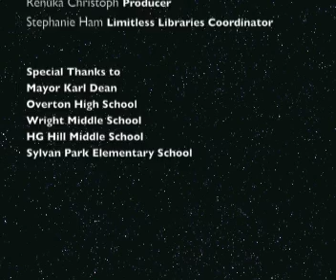Limitless Libraries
Limitless Libraries is a partnership between Nashville Public Library and Metro Nashville Public Schools.